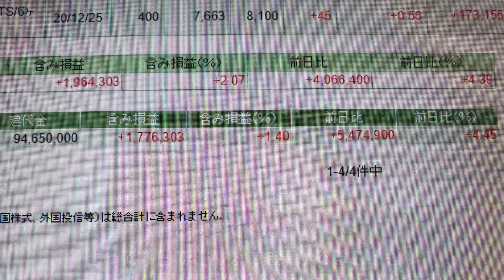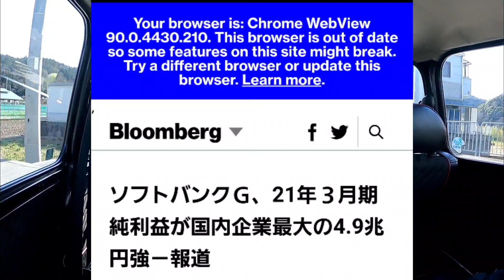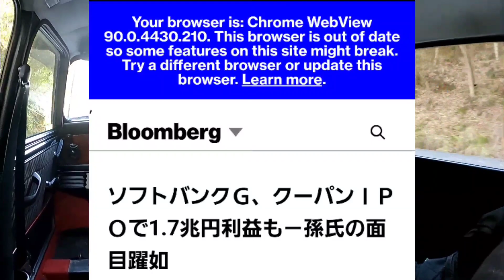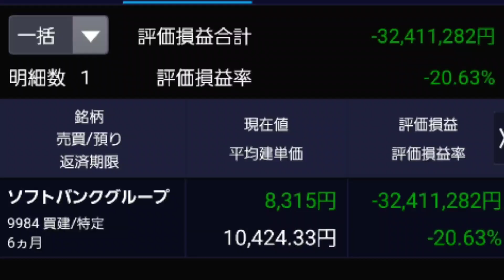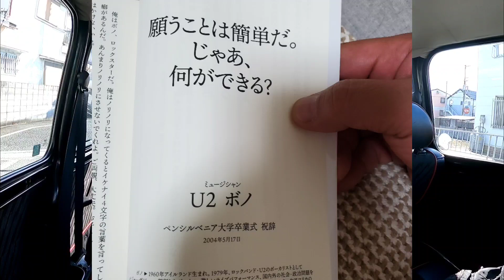【しくじり】ここ１週間でソフトバンクグループ株の暴落により－３２００万円のも損失を出してしまいました！！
リアルなカイジになってしまいました。
ペリカで買ったビールがうまそうです。
悲しい( ﾟДﾟ)

★【名車再生】動画は両チャンネル共通投稿となります。